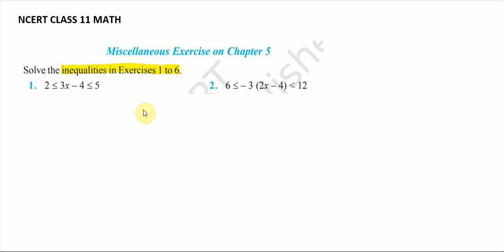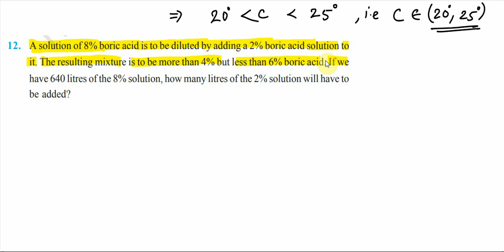Lec 02 NCERT MATH CLASS 11 EX Miscellaneous chapter Linear inequations, properties, word problem sol